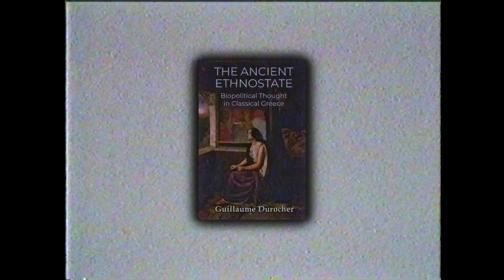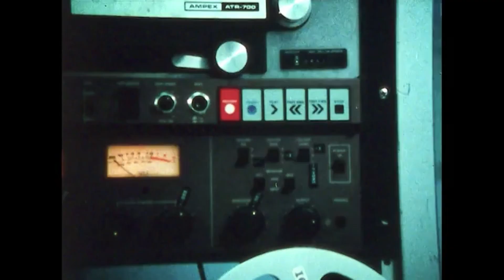The Ethnocentrism Of Ancient Greece